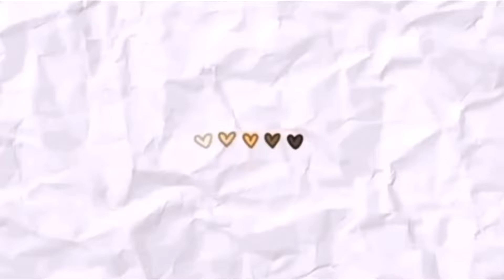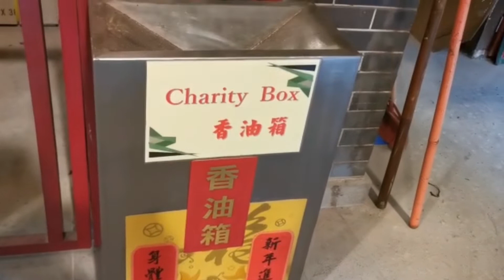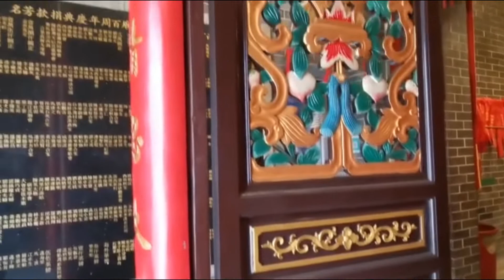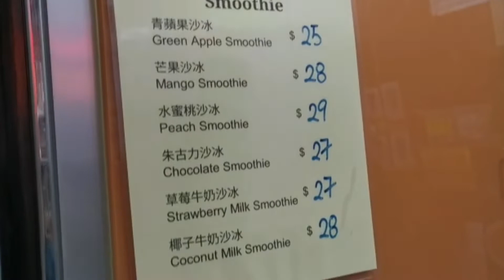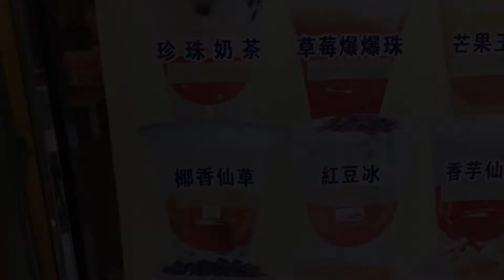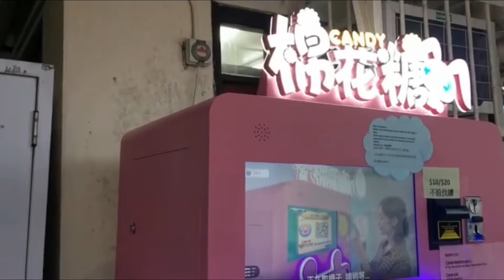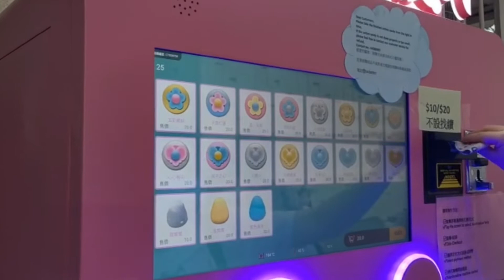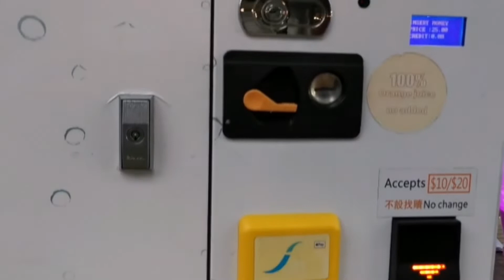Happy Mother's Day!! | SURPRISING MAMA FLOWERS!! 💐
Happy Mother's Day to all the amazing moms out thereeee!!